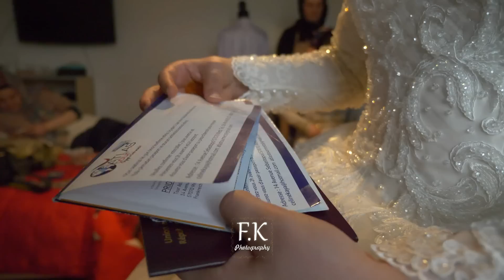Tatli çiftimizin Dügün Hazirliklari - Melika & Ali Metz/Fransa